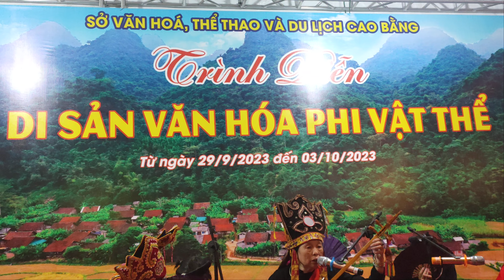Điệu pựt lằn: CÁI CẤU KHOĂN ( bắc cầu bản mệnh). BD: nghệ nhân Bích Thà.